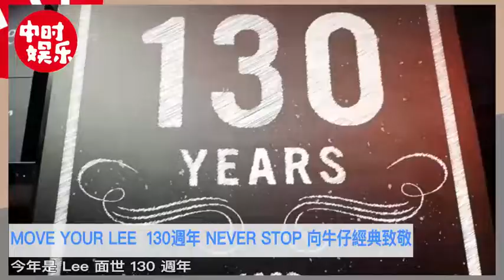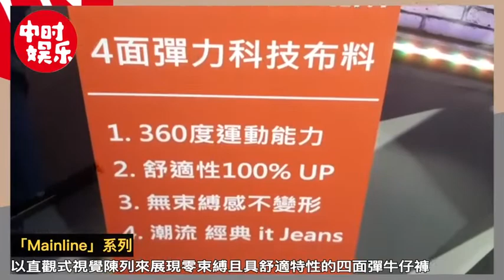阿喜與JR 唱出牛仔精神 永不停止的那份「熱愛」